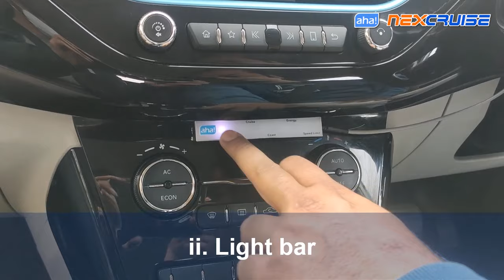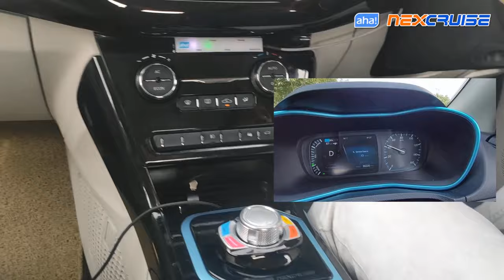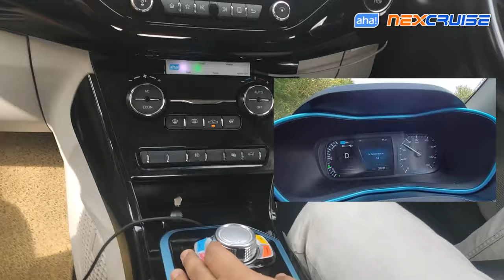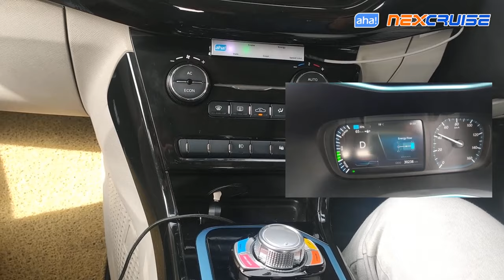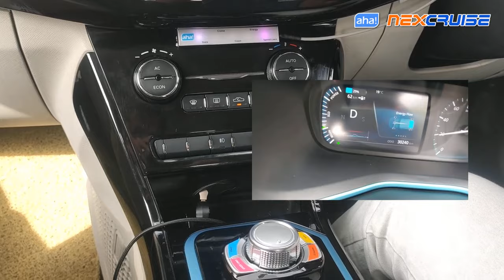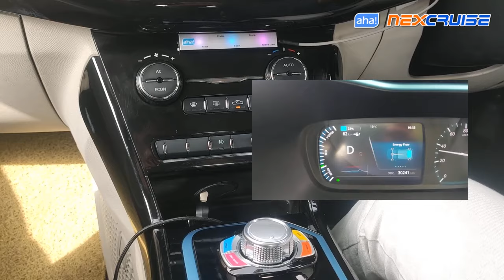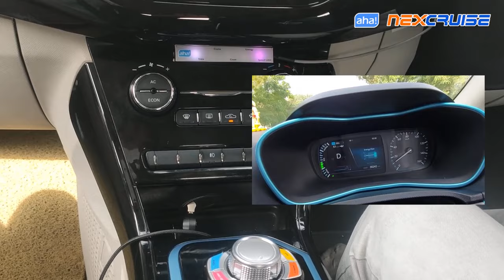Introducing the NexCruise - Hindi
NexCruise is a cruise control system and range improver for Nexon EV and Tigor EV.